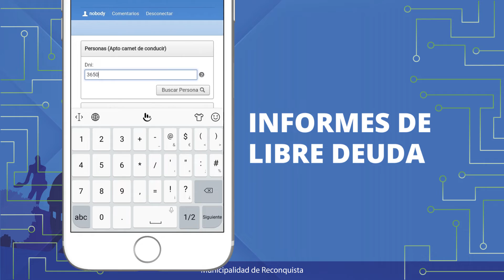Reco Digital - La aplicacion de la Municipalidad de Reconquista